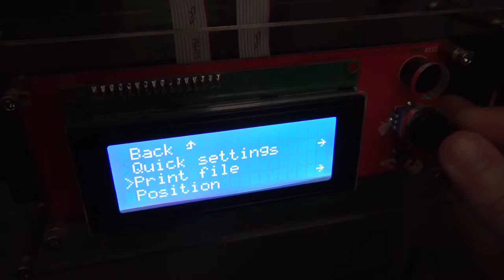Impressora 3D Tevo Tarantula cantando Marcha Imperial do Star Wars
Ou me siga no Twitter: @rdlady11